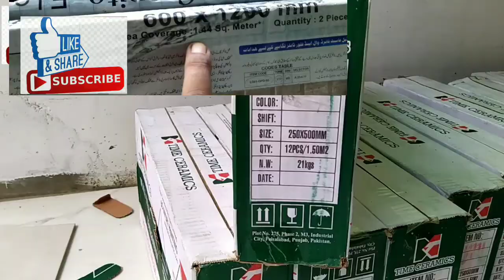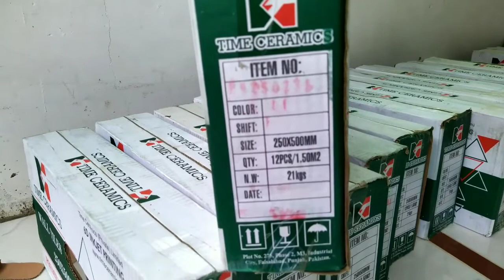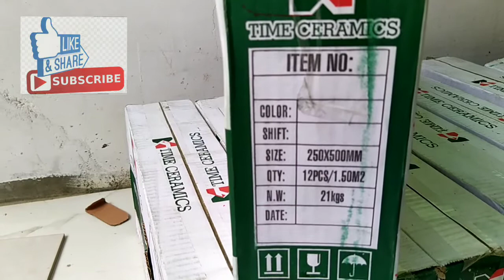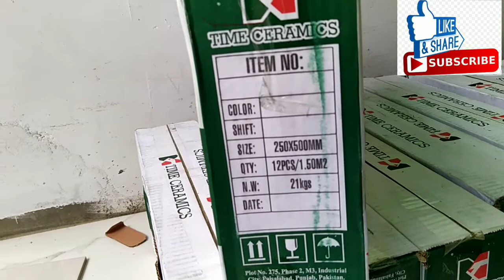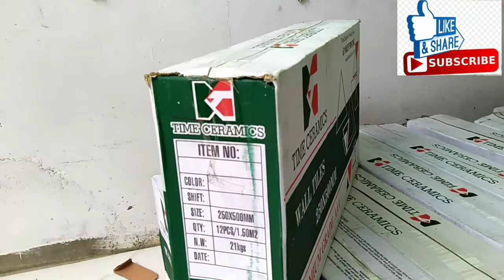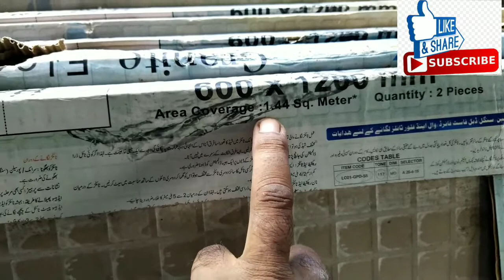how to Purchasing tile.. Good Idea for Saving money پیسے بچانے ہیں تو وڈ یو دیکھو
In this video i Have explaned How to talk to the shopkeeper Regarding tile measurement And about the size of its box What is the tile and how many meters are in the tile box 1.5 an 1.5 meter Any company Due to the size of your tile A box of tiles makes 1.4 4 meters But they are Sell  to the shopkeeper by 1.5 So to explain this, I have made a video so that such people can avoid loss